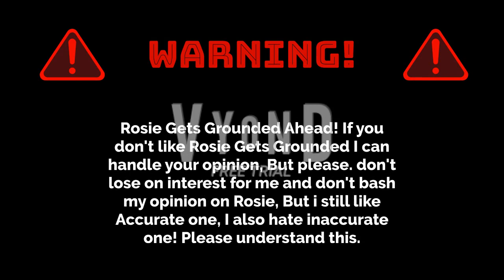Not Rosie Gets Grounded For Nothing (My First Rosie Gets Grounded)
This is a first video of Rosie Gets Grounded

Not Rosie got grounded for nothing.